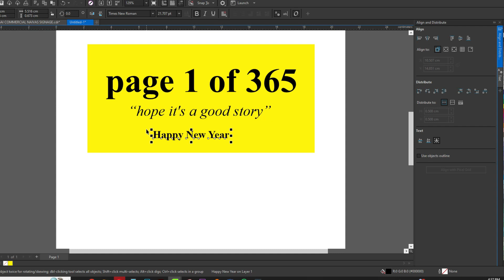New Year, New Connections: Heartwarming Moments as Strangers Receive Surprise Wishes!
Experience the magic of spreading joy! Watch as we surprise strangers with heartfelt New Year wishes, capturing genuine smiles and creating unforgettable connections in this heartwarming video. 🌟🎉